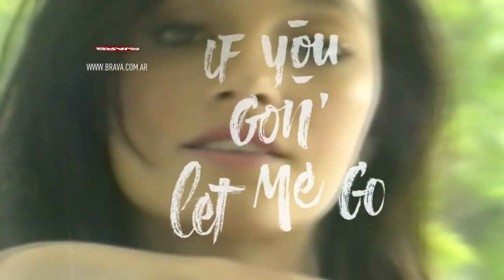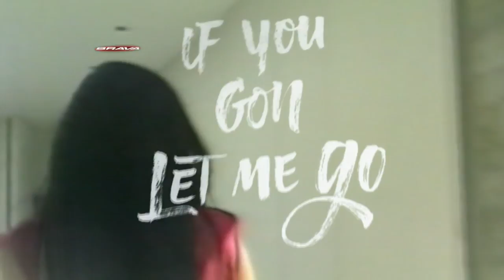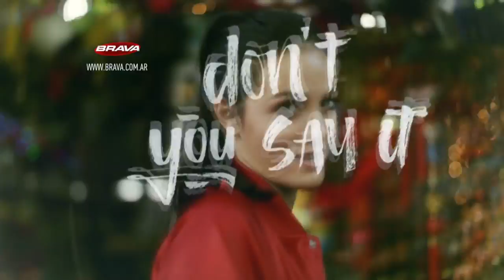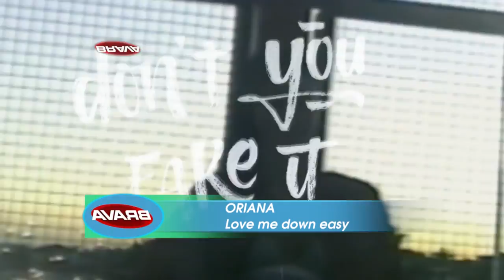BRAVA en el 7